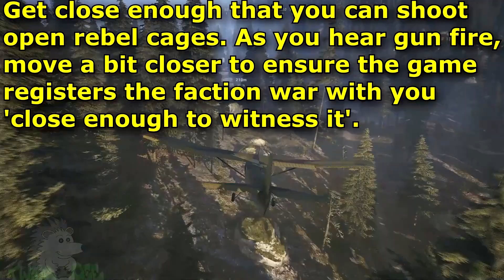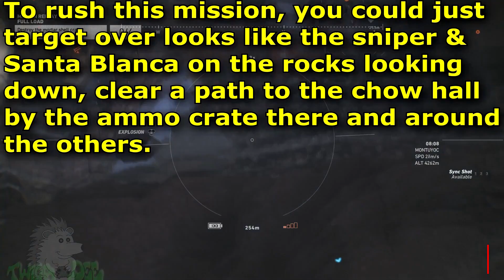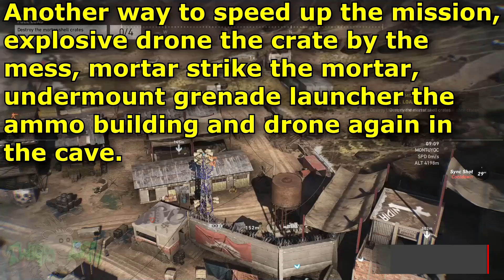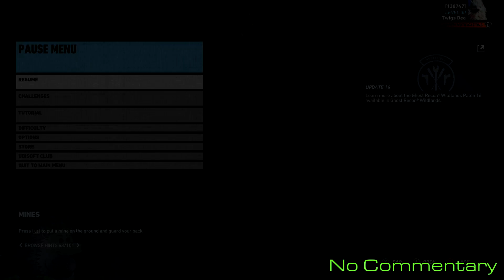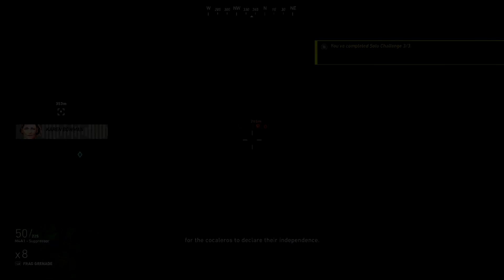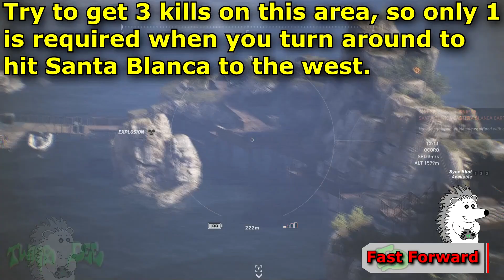Ghost Recon Wildlands Solo 1-3 & Task Force Challenges Full Load Stock Drop Daily 1/7 No Commentary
Ghost Recon Wildlands daily challenges with clickable timestamps to each solo challenge and Task Force challenge in the description, starting with Inciting faction warfare, completing Full Load, using your LMG to mow through Stock Drop mission so you can jump in a boat and shoot enemies from the boat for the Task Force challenge!   No Commentary.

00:00 Solo Challenge #1: Incite faction warfare between Santa Blanca and rebels. (3 times)

03:12 Solo Challenge #2: In Extreme difficulty and without dying, deploy to Montuyoc Bravo then complete the mission 'Full Load'.

09:13 Solo Challenge #3: In Extreme difficulty and using only LMG, deploy to Tabacal Bravo then complete the mission 'Stock drop'.

15:18 Task Force Challenge: Kill 5 enemies from a watercraft.